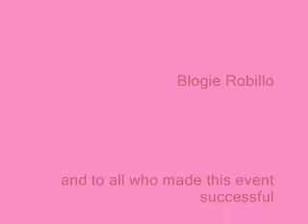Digital Filipino Club Conference in Davao City